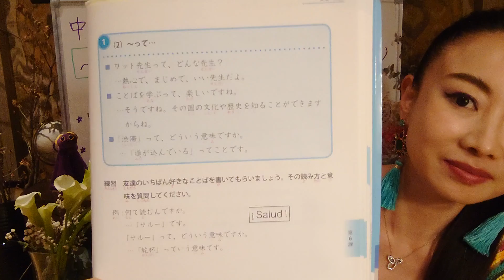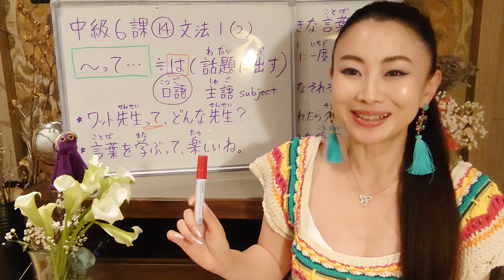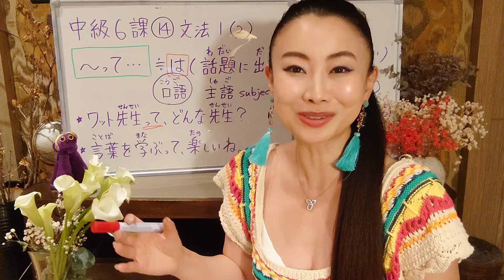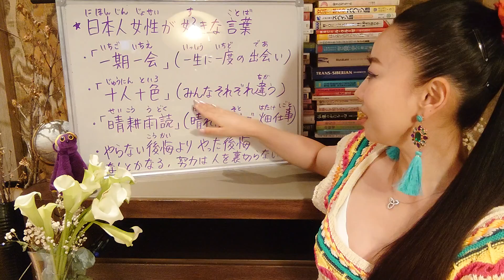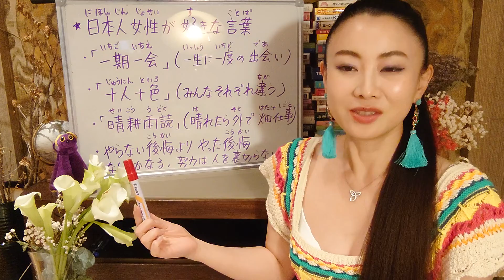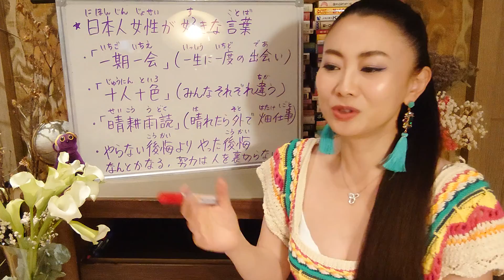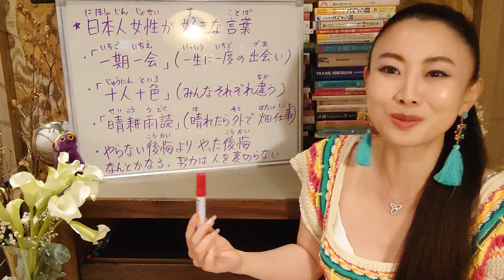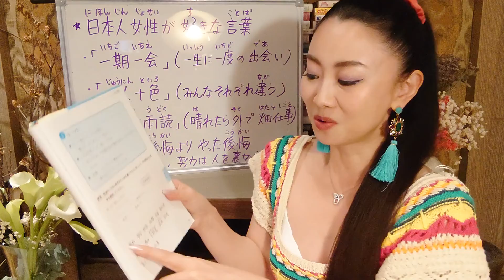みんなの日本語中級6課⑭JLPTN3文法1(2)〜って(口語/話題に出す≒は/主語の助詞)大家的日本語中級6課⑭文法 Minna No Nihongo Intermediate L6⑭〜tte